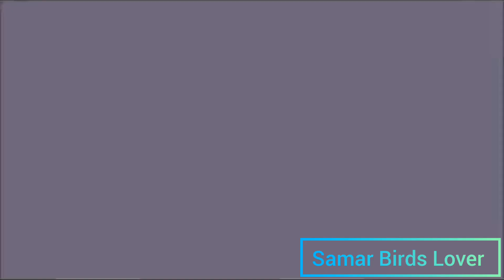Pigeon Baby Hatching Day By Day